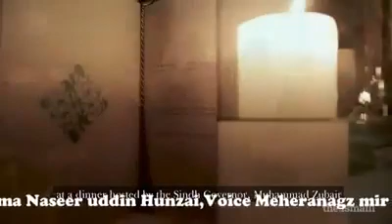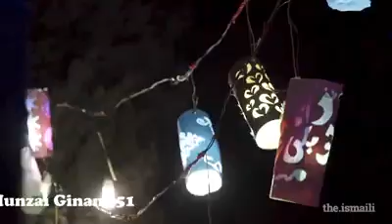نیو اردو کلام مولا ،ریکرڈینگ 11/3/2020 شاعری:ڈاکٹر پروفیسر علامہ نصیر الدین نصیر ہنزائ آواز:مہرانگیز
نیو اردو کلام مولا ،ریکرڈینگ 11/3/2020
شاعری:ڈاکٹر پروفیسر علامہ نصیر الدین نصیر ہنزائ
آواز:مہرانگیز میر ہنزائ اور امبرین۔